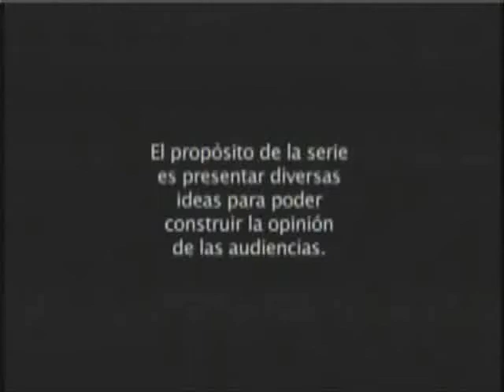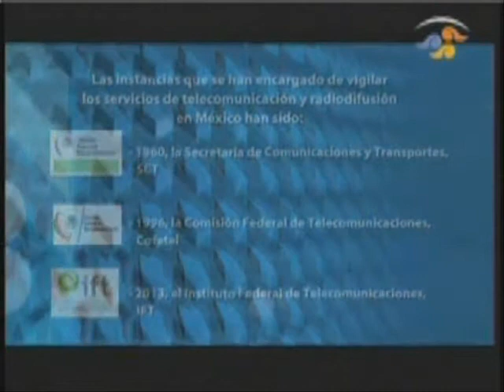Fernando Borjón con Clara Luz Alvarez sobre autonomía del Instituto Federal de Telecomunicaciones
Comisionado Fernando Borjón en entrevista con Clara Luz Alvarez sobre la autonimía del Instituto Federal de Telecomunicaciones en Código Democracia